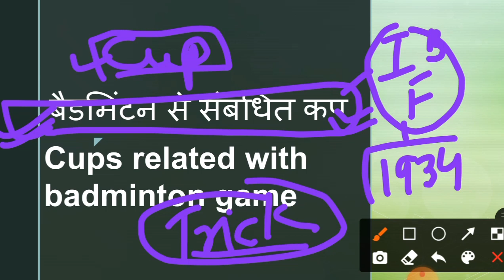GK & GS Capsule Series | Daily Dose 5 | Cups related to Badminton | By Amit Sir